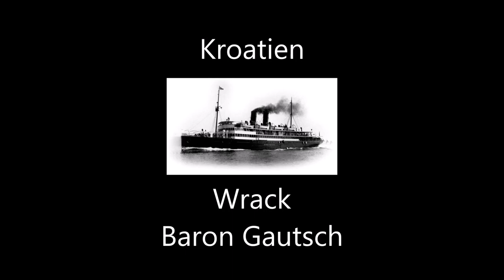Kroatien Wrack Baron Gautsch 09/2019 Tauchen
Diving at Wreck Baron Gautsch